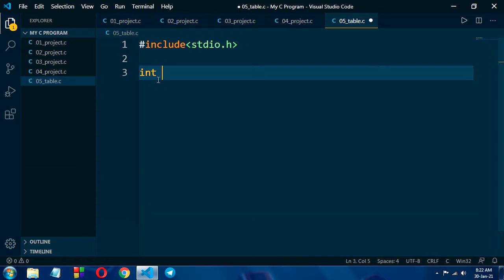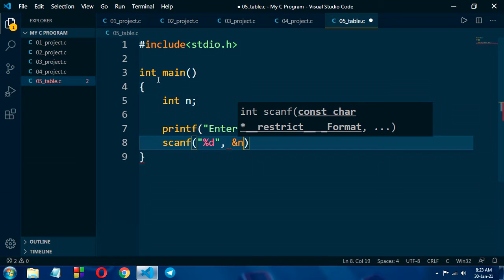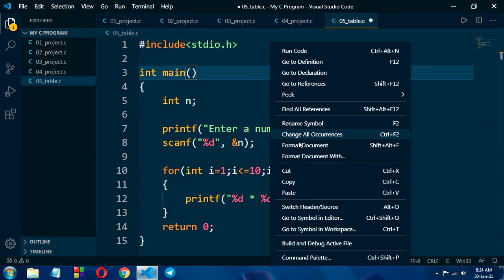#5 C program how to print table of a given numberin c language.2021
Is video me hum janenge ki c language me koi nuber table kaise display kara sakte hai.
your quotes:
how to print table of a given number
how to display table of number in c language
etc.